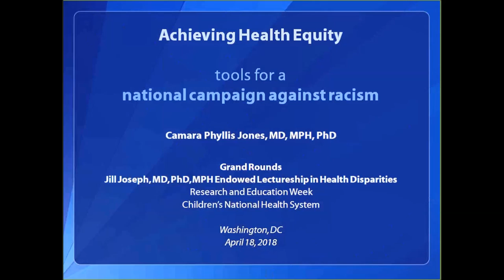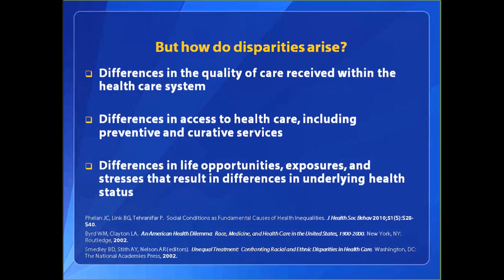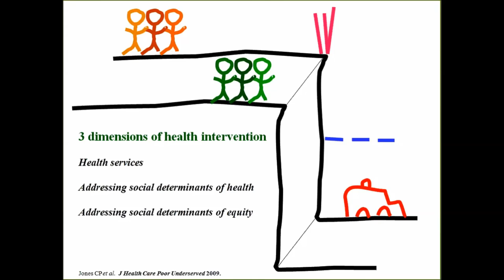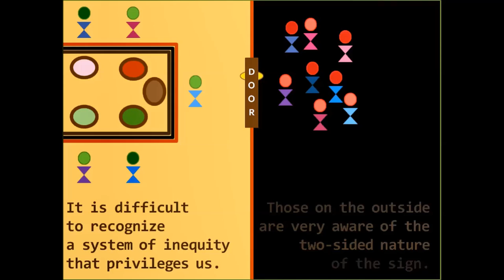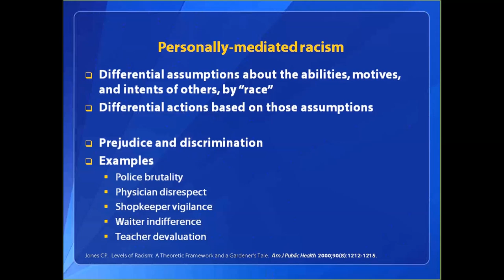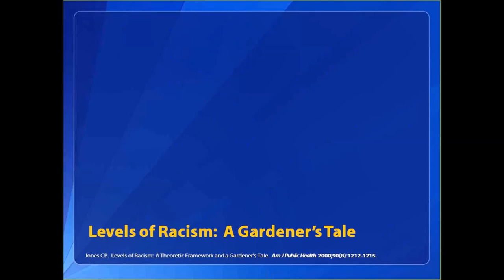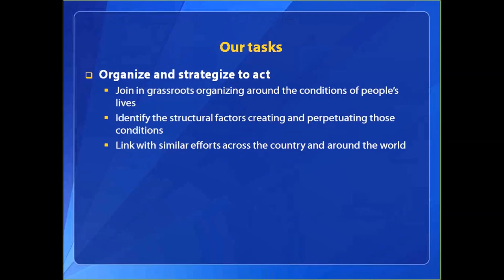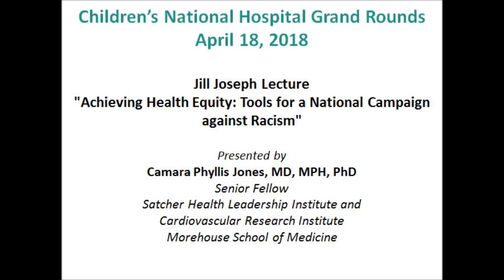Achieving Health Equity Tools for a National Campaign against Racism 4 18 2018 Jones